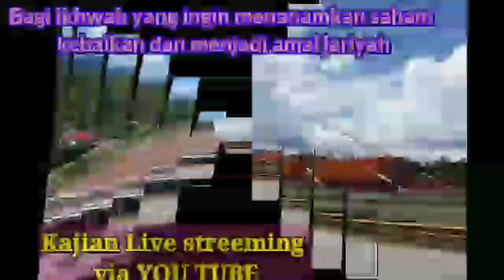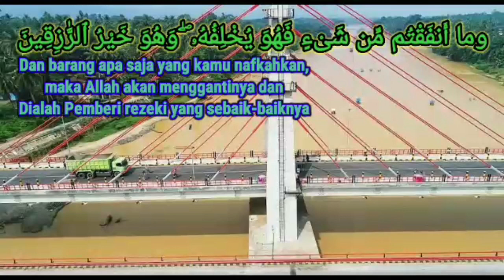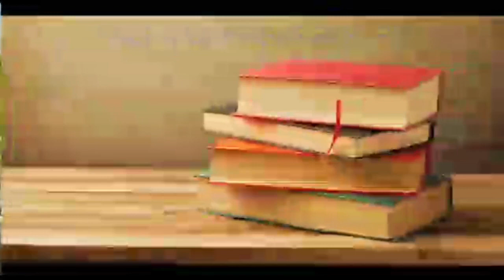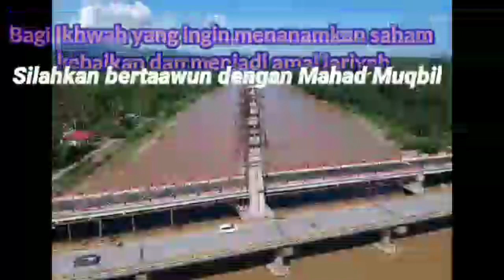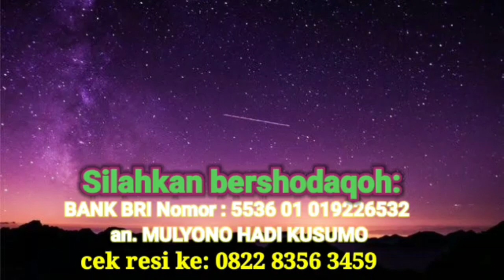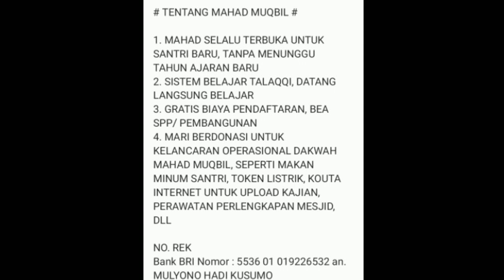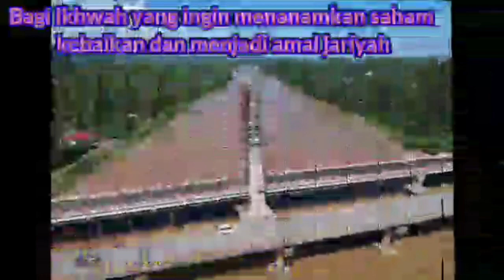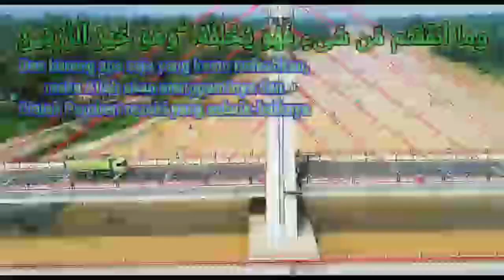Dauroh imam muqbil ke 2 - Tazkiyatun Nufus - syaikh muhammad alhadromi - sesi 3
Dauroh ma'had imam muqbil ke 2, untuk mengundang asatidzah ahlusunnah salafiyin laiinya kema'had ini, biidznillah insya Alloh.

Perencaan pelaksanaan dauroh diadakan 2 bulan sekali untuk mengundang asatidzah lainnya ke ma'had imam muqbil ini, kami ucapkan jazakumulloh khoyron wa barokalloh fiikum untuk para ikhwan/akhwat salafiyin yang telah berta'awun dalam pelaksaan dauroh ini.

Untuk pelaksanaan dauroh kedepannya, kami juga butuh ta'awun dari ikhwan/akhwat salafiyin untuk juga turut menyukseskan acara dauroh kedepannya
          - Baik dalam berpasitipasi dalam acara        dauroh, turut menghadiri acara dauroh,
          - Juga dalam ta'awun dalam pembiayaan dauroh kedepannya,
kami ucapkan jazakumulloh khoyron wabarokallohu fiikum